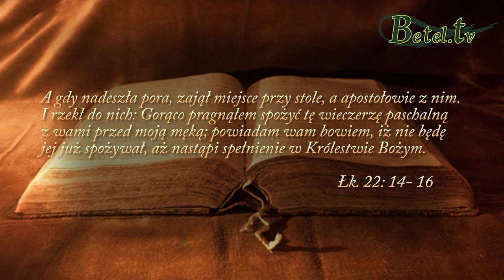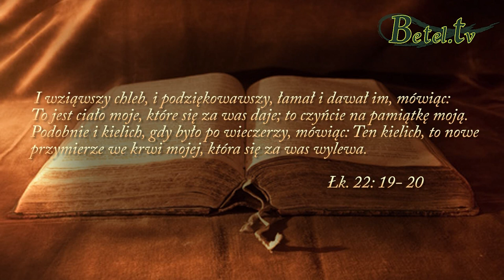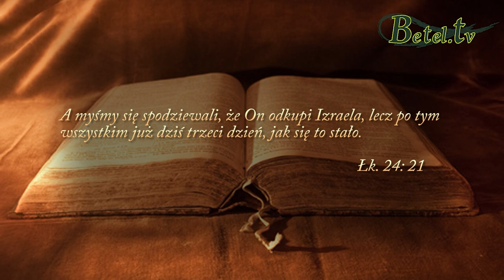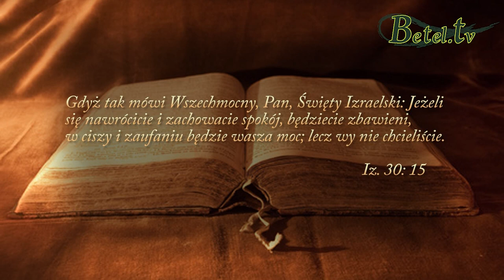2015.04.03- Zawiedzione nadzieje - pastor Michał Hydzik ( Wieczerza Pańska)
Każdy z nas tworzy sobie swoja wizję.
Układamy plany na przyszłość, mamy marzenia, a jednak rzeczywistość to weryfikuje.
Wówczas następuje konfrontacja pomiędzy naszą wyobraźnią, a tym co przygotował dla nas Bóg.
Niejednokrotnie czujemy się zawiedzeni i nie jest nam łatwo pogodzić się z zawiedzionymi nadziejami.
Zamiast narzekać i rozpaczać zachowajmy spokój, bo w ciszy i zaufaniu, oczekując Pana, jest nasza siła.
Bóg ma dla nas wspaniały plan. Ufajmy Mu